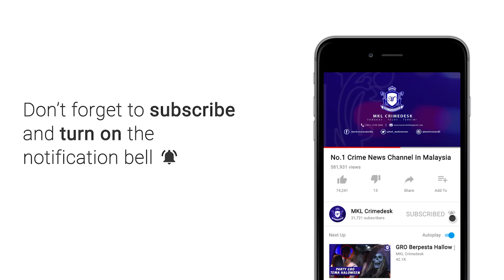Mayat Seorang Lelaki ditemui Bawah Jejambat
Mayat seorang lelaki ditemui dengan kesan lembam seluruh badan ditemui terlantar di bawah jejambat jalan yew pasar pudu pagi tadi.

Kejadian disedari orang awam yang terlihat tubuh mangsa yang berpakaian lengkap dalam keadaan mencurigakan kira kira jam 8.07 minit pagi.

Ketua Polis Daerah Dang Wangi Supritendan Rudy Abdullah berkata... Pemeriksaan forensik mendapati mangsa yang memakai baju t shirt kelubu dan berseluar panjang jeans biru memiliki kesin lebam diu muka disyaki dipukul selain terdapat kecederaan di badan tangan dan kakinya.

Mangsa disyaki warga asing berusia 30 an juga dipercayai dibunuh di lokasi lain dan dicampakkan di tepi longokkan sampah tidak kurang dari tempoh 24 jam.

Setakat ini tiada dokumen pengenalan diri ditemui.

Polis sedang mengenal pasti rakaman kamera litar tertutup cctv bagi mengesab suspek terlibat yang disyaki lebih dari seorang individu.

Mayat dibawa ke hospital kuala lumpur untuk dibedah siasat.